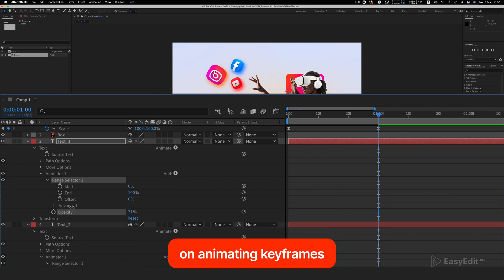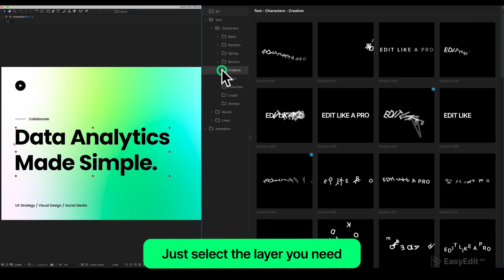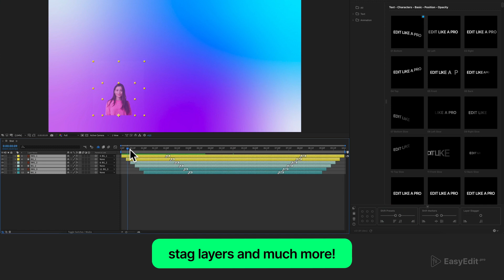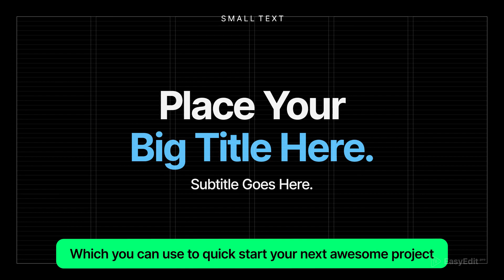Presets Pro | 2000 Presets for After Effects | Text & Shape Animation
Animate Title or Animate Graphics, or even animate Logo - you can animate anything in seconds with Presets Pro! Use design grid system to create a professional design from scratch!

We created the perfect pack, which is called Presets Pro. Check it's features down below👇
There's no need to waste your time any longer! We considered all wishes of our clients and created Presets Pro - everything you've been looking for. More than 2000 presets you'll be able to combine; text+animation, design system with a grid, no keyframes, quick replacement, anchor point and much more! Use it in your ready design, or create the design from zero - Presets Pro can do it all.

With no doubts, it's our greatest pack to date. Good luck with using it☺

FEATURES:
- 2000+ Animation and Text Presets
- Bootstrap Templates to quick start your work
- Quick preview, add & replace in one click
- No keyframes workflow
- Easy for Beginners
- Layer Stagger
- Change Anchor Point Tool
- Free Updates & 24/7 Support
- Tutorials Included
- EasyEdit Viewer + Assets inside
- After Effects 2021 and Above
- Essential Graphics Panel ready
- Essential Graphics Panel content holder ready